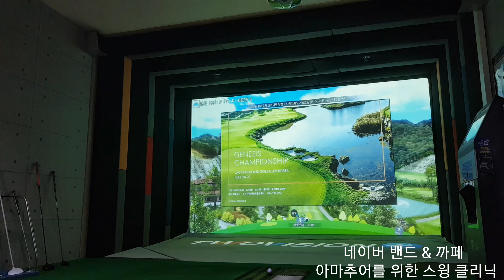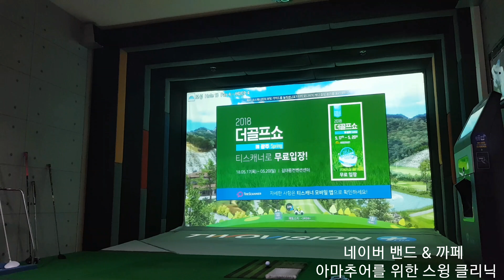실전에서 300야드 정도 드라이버를 페어웨이 중간에 떨어트리기 가장 쉬운 페이드 구질